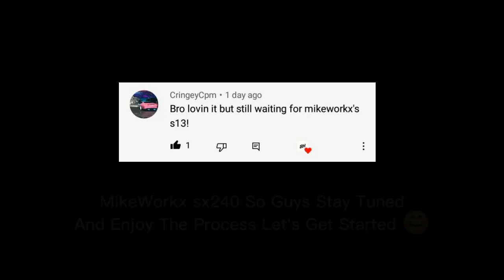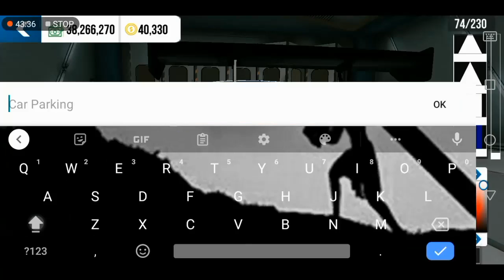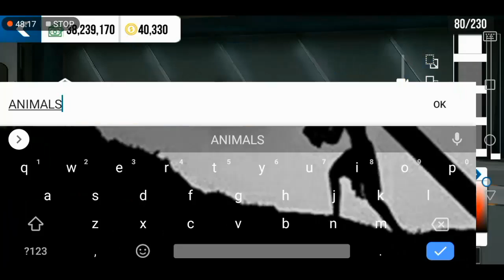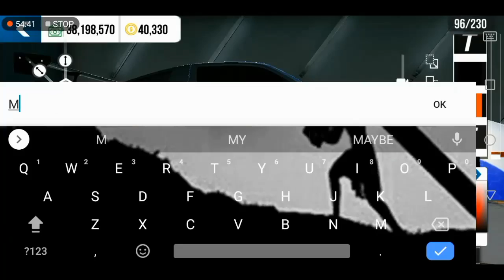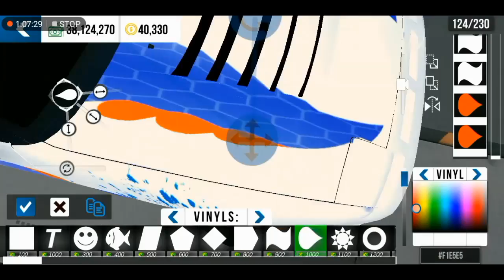Livery MikeWorkx NISSAN sx240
This Design From MikeWorkx 😢❤️😞